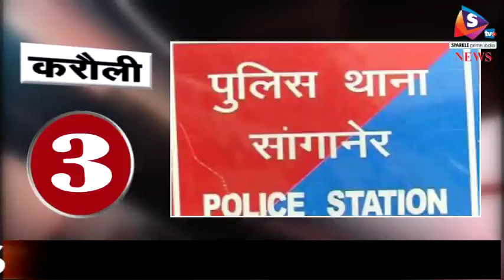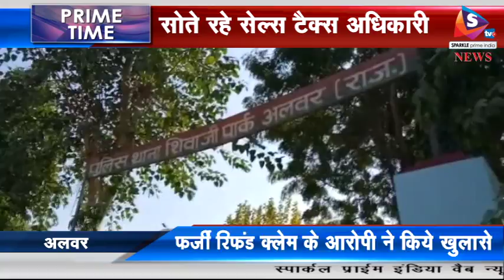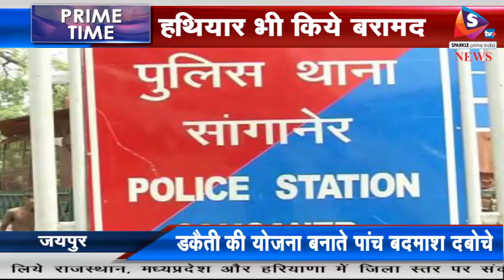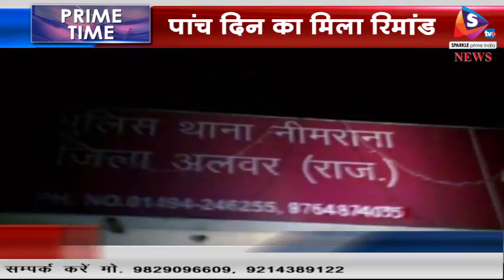Bulletin 04 02 2018 फर्जी रिफंड क्लेम के आरोपी ने किये खुलासे, करोड़ों की रकम हुई ट्रांसफर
- फर्जी रिफंड क्लेम के आरोपी ने किये खुलासे, करोड़ों की रकम हुई ट्रांसफर, सोते रहे सेल्स टैक्स अधिकारी
- नम आँखों के साथ शहीद को दी अंतिम विदाई, मैथना गाँव में उमड़ा जन सैलाब, हिमस्खलन में गई थी जान
- डकैती की योजना  बनाते पांच बदमाश दबोचे , हथियार भी किये बरामद
- वसुंधरा सरकार के खिलाफ हनुमान बेनीवाल ने भरी हुंकार, महारैली में उमड़ा हुजूम, तीसरे मोर्चे की सरकार के किये दावे